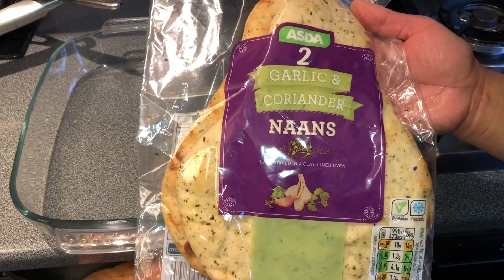What does an Inspired MMA fighter eat before a big fight! Zakaria Bengal Tiger Miah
Lamb Leg - 2.5kgs
• 2 cups of low fat yoghurt
• 2 table spoons of Turkish mixed grill seasoning
• 1 teaspoon smoked paprika
• 1 teaspoon dried rosemary
• 1 teaspoon dried thyme
• 2 & 1/2 table spoon mustard oil
• 2 & 1/2 table spoon sesame seed oil
• 2 teaspoon salt

Lamb chops curry
• lamb - 2.5kgs
• 2 & 1/2 medium sized onions chopped
• 5 cloves garlic crushed
• 50g ginger crushed (together with garlic)
• add homemade garam masala
• 1 tablespoon chilli powder
• 1 teaspoon turmeric powder
• 1/2 fresh shatkora
• handful coriander to garnish

Homemade garam masala:
• 1 & 1/2 table spoon curry seeds
• 1 table spoon jeera (cumin seeds)
• 2 bay leaves
• couple inches of smashed Indian cinnamon
• 1 teaspoon peppercorn
• 1 teaspoon cloves

Prawn curry
• 500g prawns
• 1/2 Chinese gourd
• 1 medium onion chopped
• 5 cloves garlic chopped
• 1 table spoon chilli powder
• 1 teaspoon turmeric powder
• 1 tablespoon curry powder

Basa curry
• 1 & 1/2 basa fillets
• 1 & 1/2 medium onions chopped
• 6 cloves of garlic crushed
• 1 tablespoon chilli powder
• 1 tablespoon curry powder
• 1 tablespoon paprika powder
• 1 teaspoon turmeric
• 1 red peppers chopped roughly
• 3 green chillies

Mackerel chutney (borta)
• 4 tins of mackerel (125g each) in sunflower oil
• 1 & 1/2 medium sized onions sliced
• 1/2 cup fresh coriander chopped
• 4 birds eye chillies chopped
• 1 teaspoon salt